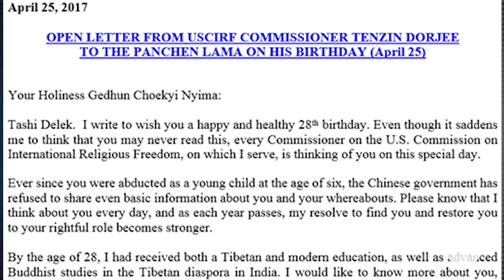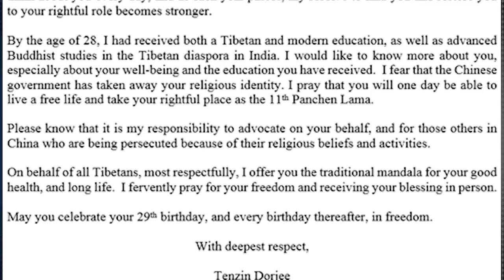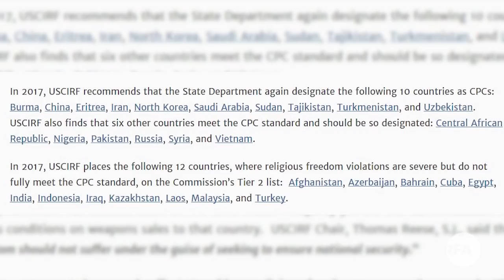Senior Editor Tseten Namgyal interviews Professor Tenzin Dorjee